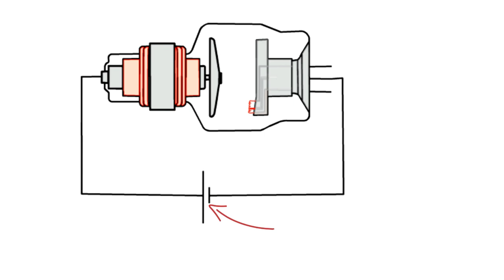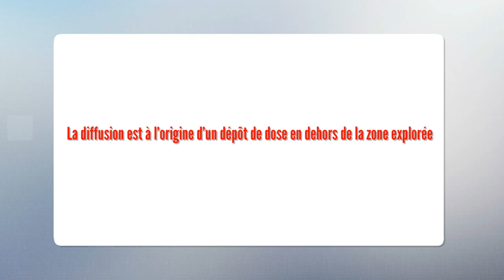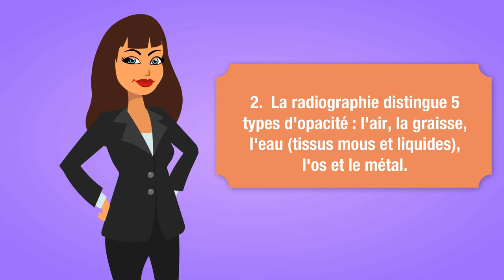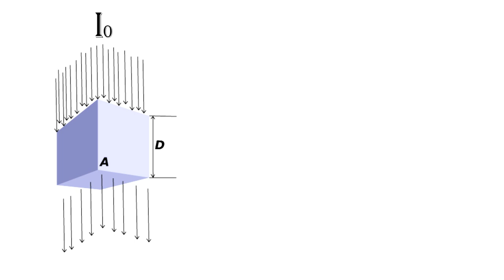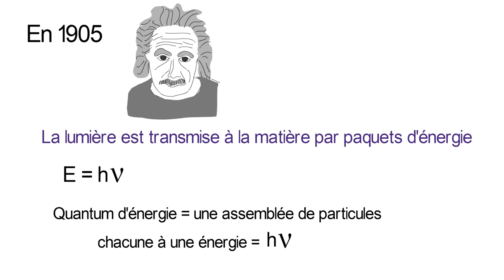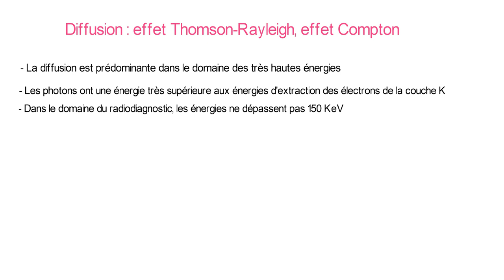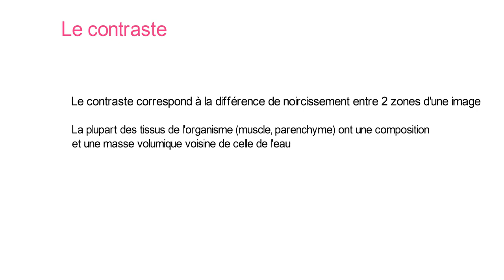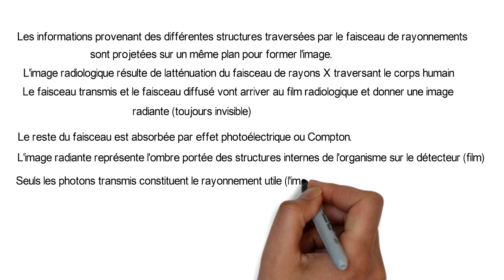Principe de Formation de l'Image Radiologique / Bases Physiques l'Imagerie Médicale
Dans cette vidéo nous allons aborder le principe de formation de l'image radiologique, sur le quel est basé les modalitées utilisées en radiologie conventionnelle dans un service d'imagerie médicale.
Le faisceau de rayons X est progressivement atténué lors de son passage à travers le patient. Trois évènements peuvent se produire :
1- les rayons x traversent sans être affectés.
2- les rayons x sont arrêtés (effet photoélectrique) .
3-les rayons x sont déviés, et forment le rayonnement diffusé (effet Compton). Pour pallier cette détérioration de l'image radiante, on utilise une grille antidiffusante.

Il n'est pas bon d'avoir une clause de non-responsabilité dans chaque vidéo, mais c'est ainsi que le monde est en ce moment.
Les informations qui figurent sur cette vidéo sont délivrées à titre indicatif et dans un but éducatif, ne sauraient en aucun cas se substituer à l’avis de professionnels de santé ou encore être considérées ou interprétées comme un conseil ou une recommandation de quelque nature que ce soit.